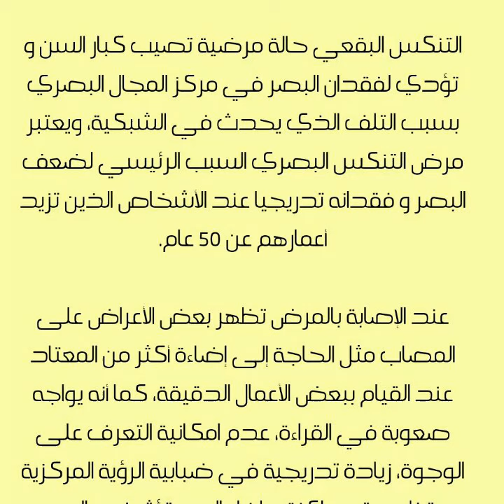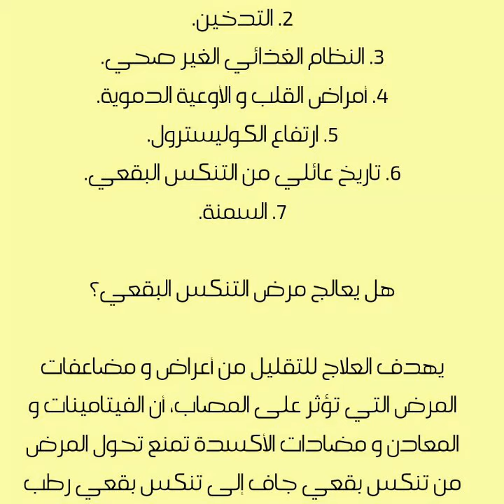ماهو التنكس البقعي